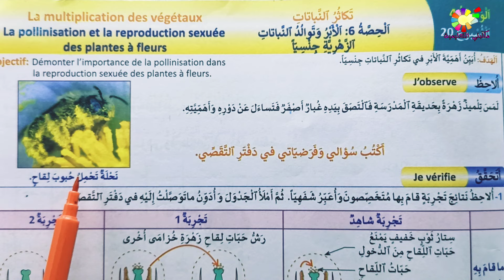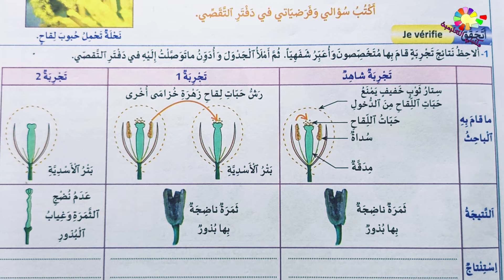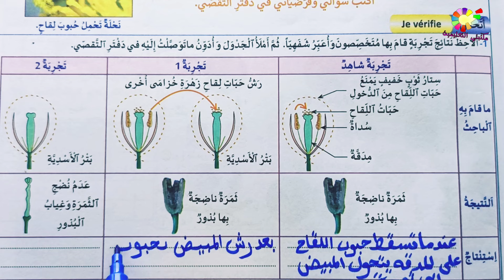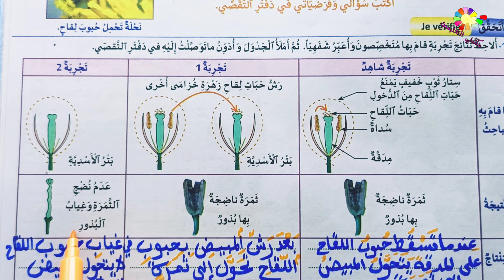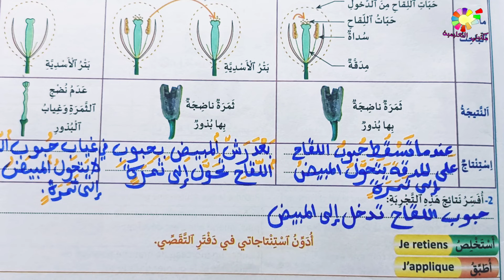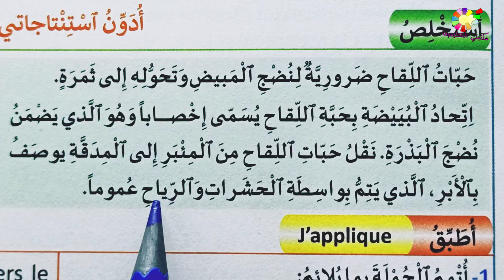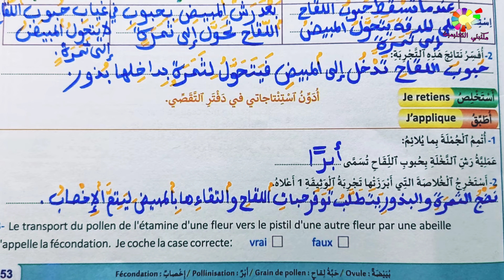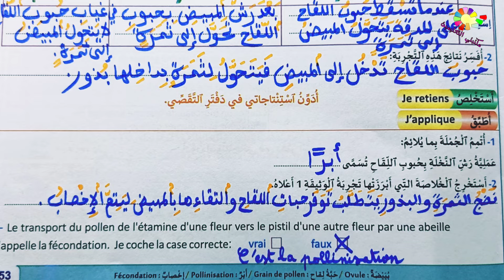منهل النشاط العلمي المستوى الخامس ص53